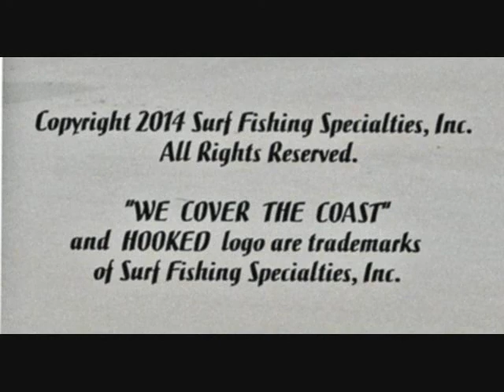Gold Coast Surf Fishing Caps--"We Cover the Coast"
Classic..Gold Coast...High quality, hand-crafted reproduction of the Original Fenwick Island Fishing Cap worn by surf fishermen back in the 50's...with a broken-in look and feel. Our surf fishing hats feature 100% cotton construction, sandwashed in a relaxed, low-profile style and an adjustable backstrap for a great fit. Our distinctive HOOKED logo, along with Gold Coast Surf Fishing, is expertly embroidered across the front of each cap for a timeless look. "We Cover the Coast"